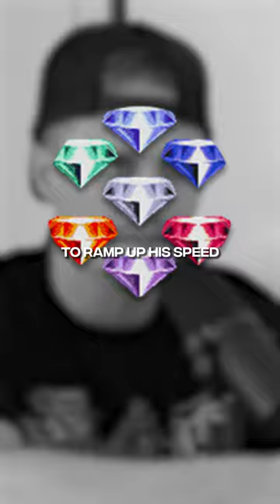Is Archie Sonic The Strongest?